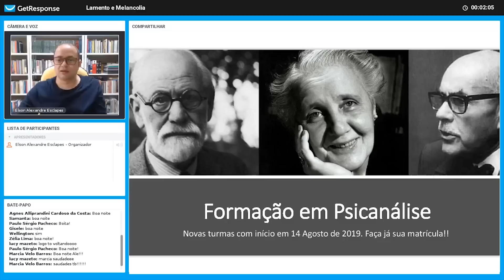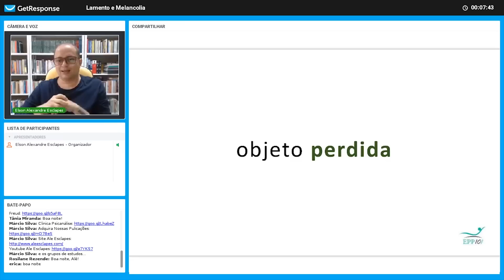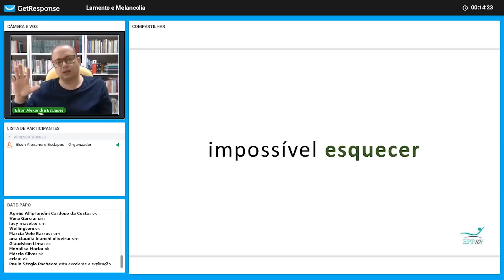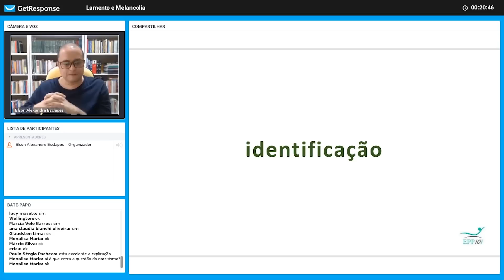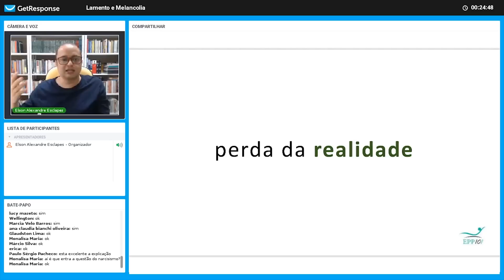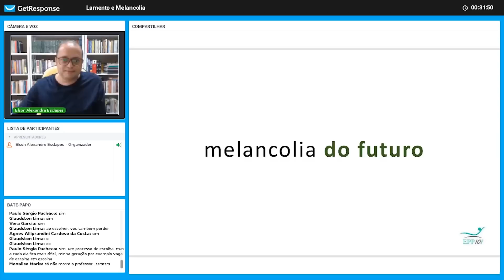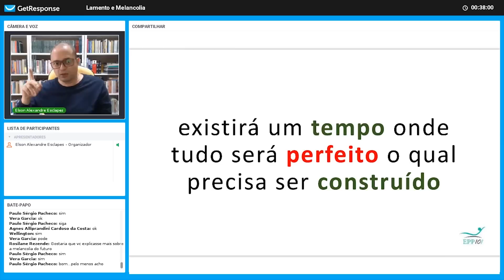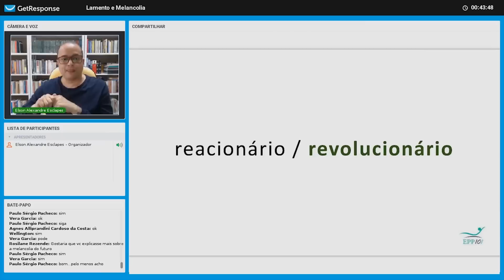Lamento e Melancolia - Conceitos Iniciais #24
A melancolia descrita por Freud não é a mesma descrita desde Hipócrates. Em que momento um tipo de humor se transformou em uma doença? Pode-se afirmar que a melancolia é o mesmo que depressão? As pessoas ditas “melancólicas” são mais inteligentes?

Nesse webnário pretendemos fazer um percurso do tema de Hipócrates a Freud e depois traçar linhas de desenvolvimentos dentro da psicanálise em Klein e Bion.

Data/horário: 17/04/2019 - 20:00hs. Evento gratuito, aberto ao público em geral e realizado através de videoconferência.

Docente: Alexandre Esclapes - Psicanalista, professor, escritor e diretor da Escola Paulista de Psicanálise-EPP e do Instituto Melanie Klein-IMK. Autor do Livro: A pobreza do Analista e outros trabalhos 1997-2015 e também Organizador Anual da Coleção Transformações & Invariâncias. Atende em consultório particular: adultos e adolescentes (individual ou casais).